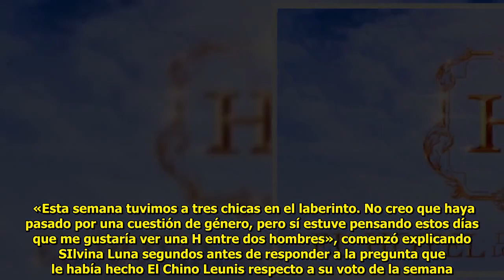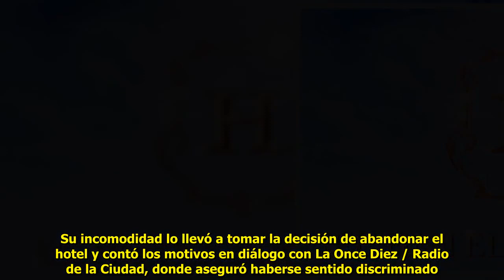¡Se terminó la buena onda! Dos participantes de ‘El Hotel de los Famosos’ discutieron sin piedad al